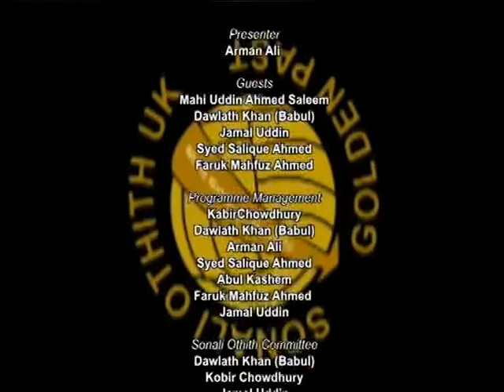Sonali Othith Football Night S3 060816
Live and exciting community football programme showing match highlights and topical discussions.Produced by Robin Hyder Khan.